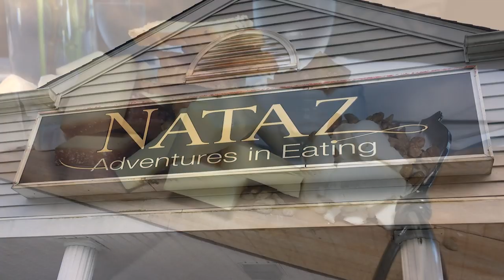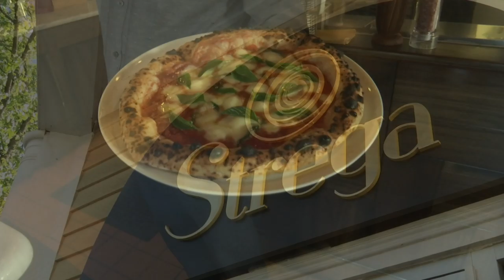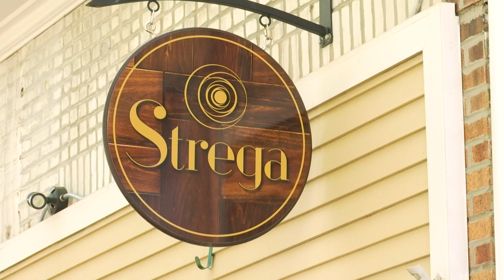Branford Food Tour With "Eat In CT" | NBC Connecticut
Taylor and Kristen & Jeanette from "Eat In CT" go to three Branford Restaurants in one day!  CT LIVE! brings you the coolest places in CT for dining, trips out, get-aways & more.

Watch CT LIVE! every weekday at 11:30 a.m. on NBC Connecticut.  You can also stream the show live in our free NBC CT mobile app.